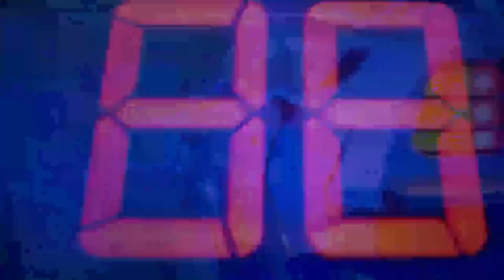Olly Dobson talks 'Back To The Future': “We know what people want to see”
(REUPLOAD) Currently playing to packed houses at the Adelphi Theatre, today’s one-of-a-king guests steps every night into one of the most memorable characters of film, and now theatre, History. Guillermo Názara chats with lead actor Olly Dobson, who originated the main role in the musical adaptation of the emblematic 80s movie Back To The Future. All the way from the West End! Or should we say Hill Valley?